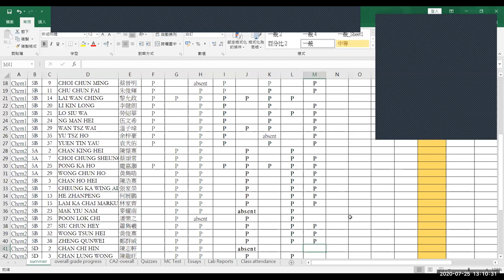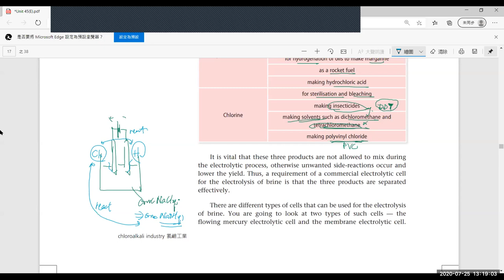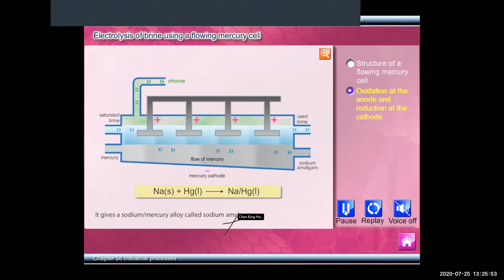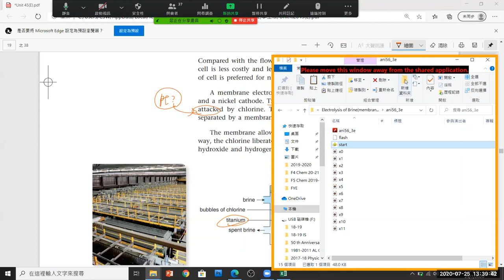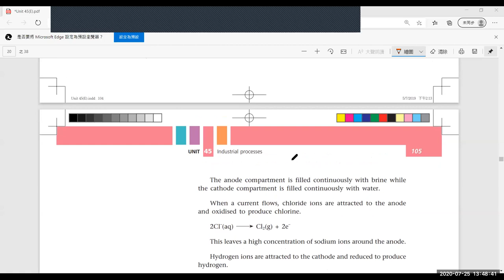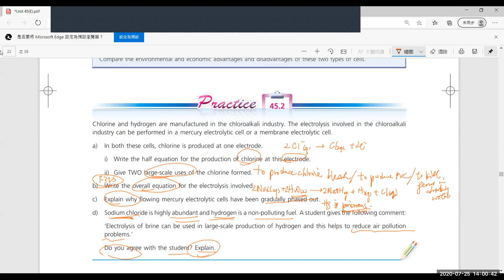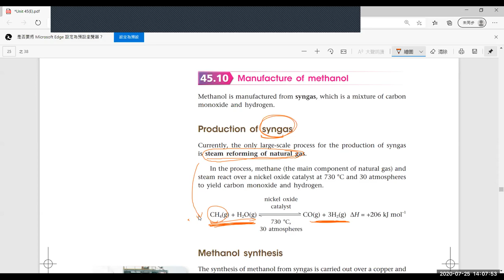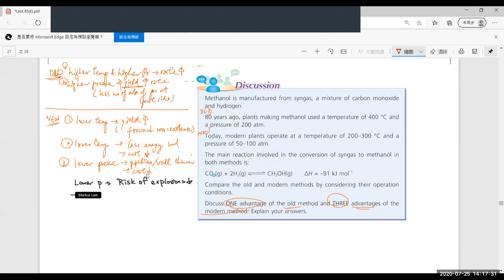Industrial Chem - 45.8-45.10 Electrolysis of brine; one C chemistry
Electrolysis of brine: compare the two types of cells
- flowing mercury cell
- membrane cell

one carbon chemistry
1) production of syngas
2) synthesis of methanol from syngas

Justify the conditions to be used in industry.